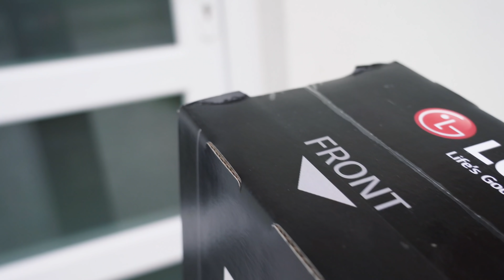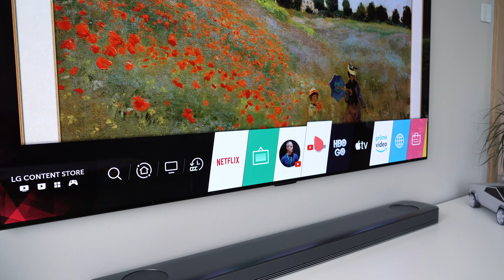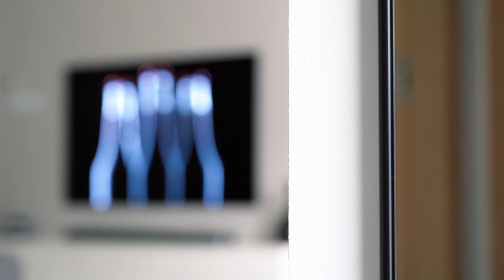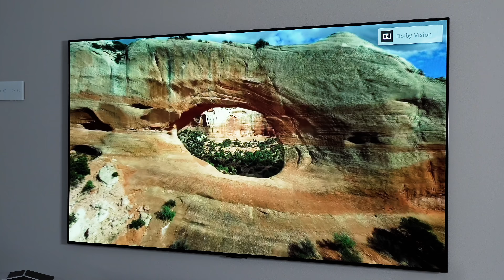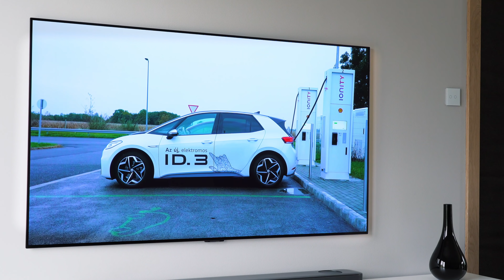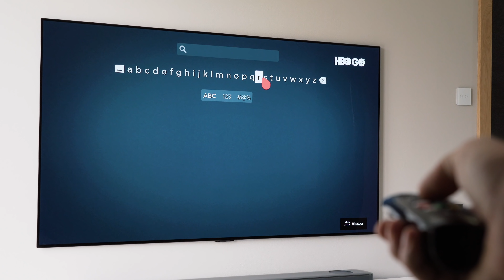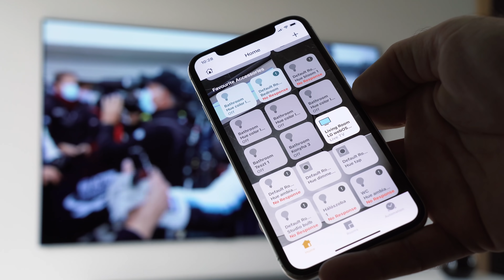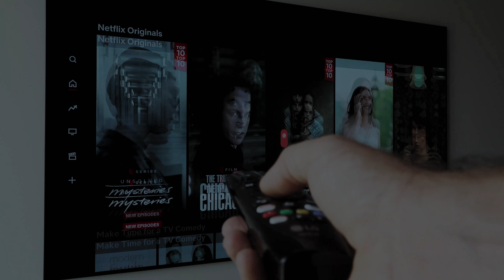A második OLED TV-m! – LG OLED65GX 4K HDR Smart TV teszt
Lecseréltem az egyébként nagyon jó OLED TV-met. Egy másik OLED TV-re...